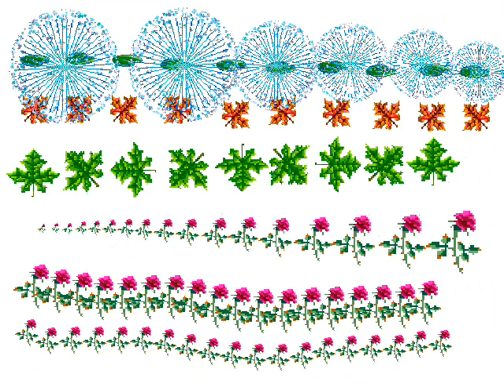Ashley Ou Mae Wern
Using Multimedia Software to create graphics imaging.